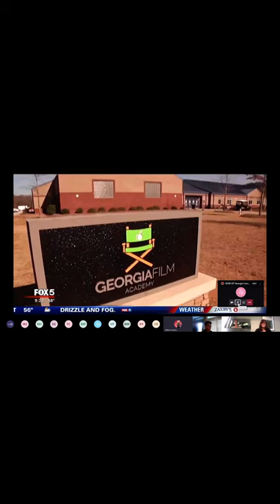GEAR UP Georgia Career Exploration Webinar - Georgia Film Academy